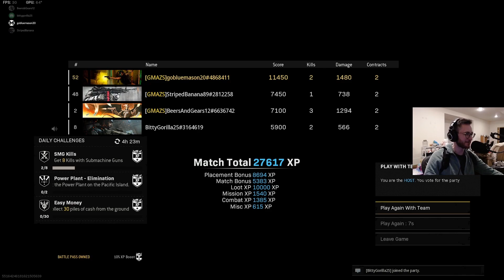First Caldera Win!